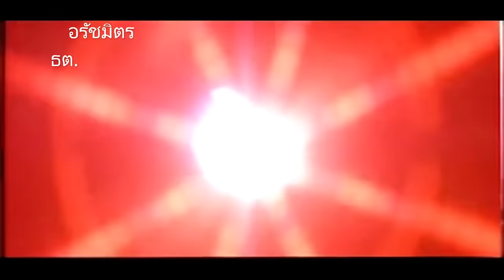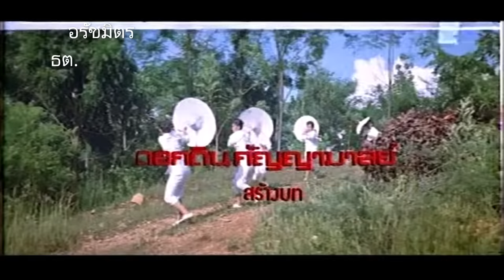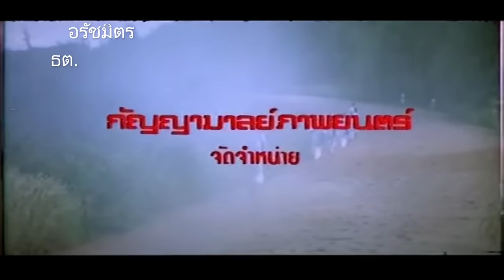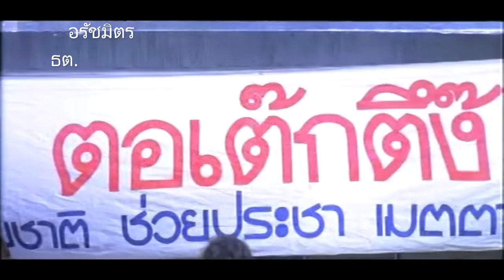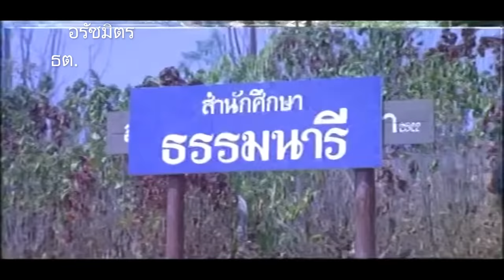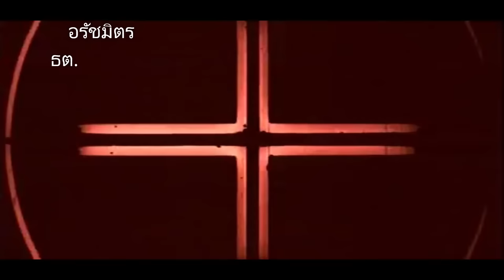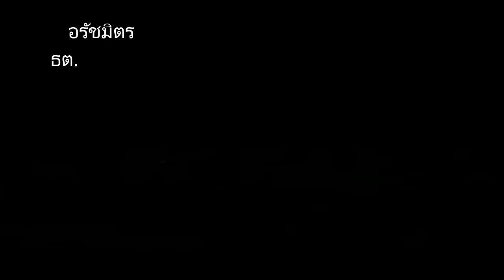สาวแดดเดียว [2526] I Thai Movie 1983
Teenage Girl (1983)
สร้างโดย กัญญามาลย์ภาพยนตร์
เป็นผลงานการสร้างของ บรรจง กัญญามาลย์
กำกับการแสดงโดย ดอกดิน กัญญามาลย์
✨ภาพยนตร์เรื่องนี้เป็นภาพยนตร์เรื่องสุดท้ายของค่ายกัญญามาลย์ภาพยนตร์ ซึ่งเป็นลำดับที่ 29 หลังจากมอบความสุขให้แก่ประชาชนชาวไทยมากว่า 20 ปี

บะหมี่(ม.ล.สุรีย์วัล) เป็นสาวน้อยบวชชีพราหมณ์ ได้ช่วยแฟนแหม่มของคุณเอก (สรพงศ์)หนุ่มนักเรียนนอก ทำให้ทั้งคู่รู้จักกัน เอกจะได้รับมรดกก็ต่อเมื่อต้องแต่งงานก่อน ถ้าไม่แต่งมรดกจะตกทอดต่อๆไป ต่อมาเกิดเหตุฆาตกรรมในบ้านขึ้น โดยมีผีร้ายออกมาฆ่าคน คุณเอกเลยจัดฉากแต่งงานกับมะหมี่ โดยอ้างว่าใกล้ตาย บะหมี่สงสารเลยตกลงใจแต่งงานด้วย แล้วเรื่องราวอันชุลมุนจะเป็นอย่างไรต่อไป โปรดติดตาม...

    นักแสดง                   |            บทบาท
สรพงศ์ ชาตรี                            เอกราช
ม.ล.สุรีย์วัล สุริยง                อนัตตา(บะหมี่)
รสริน จันทรา                               อลิซ
ส.อาสนจินดา                            อิทธิพล
วรายุฑ มิลินทจินดา                 เอนก(ไก่)
เมตตา รุ่งรัตน์                           อ้อมบุญ
จีระศักดิ์ ปิ่นสุวรรณ                 เลอทัศน์
น้อย เฉยสวัสดิ์                         ประสาน
จ๋อง อาจารย์                              วดิเรก
มารศรี อิศรางกูรฯ                   ทิพวรรณ
ธัญญา ธัญญาลักษณ์            สารวัตรจุ๊บ
อรสา อิศรางกูรฯ                          จูดี้
ดอกดิน กัญญามาลย์                   ติ๋ม
Debbie Ball                               เด๊บบี้
(เด๊บบี้ บอลล์)

บทประพันธ์ : ด่อน หนองปลาดุก
บทภาพยนตร์ : ดอกดิน กัญญามาลย์
ผู้ช่วยกำกับ : บัณฑิต กัญญามาลย์
ถ่ายภาพและลำดับภาพ : มนัส โตเพราะญาติ
ผู้ช่วยถ่ายภาพ : ลักษ์
สร้างฉาก : อนุภาพ กัญญามาลย์
สร้างเพลง : วิรัช อยู่ถาวร
ธุรกิจ : ธัญญา ธัญญาลักษณ์
ที่ปรึกษา : ส.อาสนจินดา

เข้าฉายเมื่อ 2 เมษายน 2526
ที่โรงภาพยนตร์ศาลาเฉลิมไทย